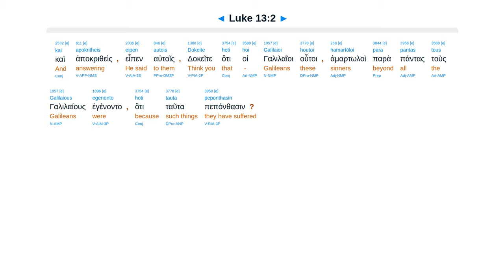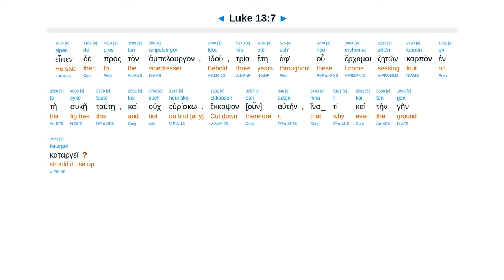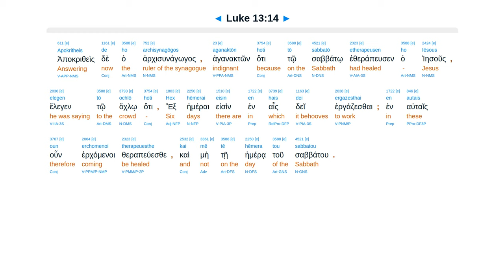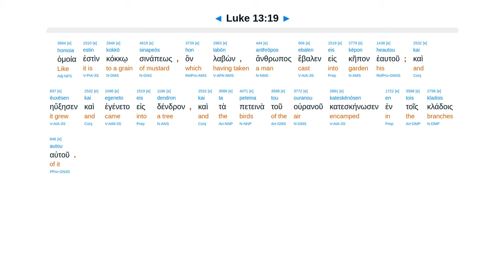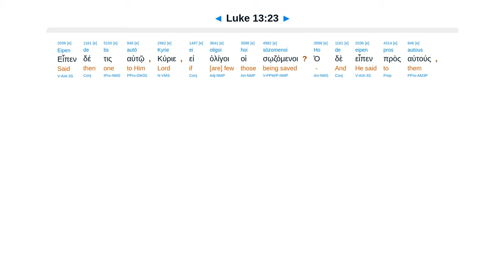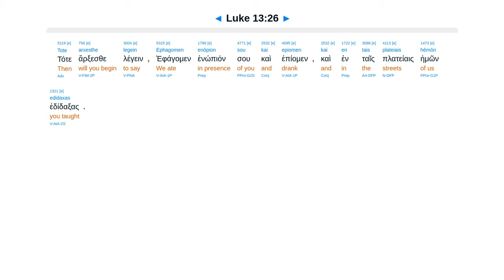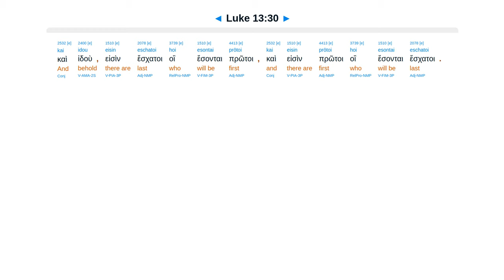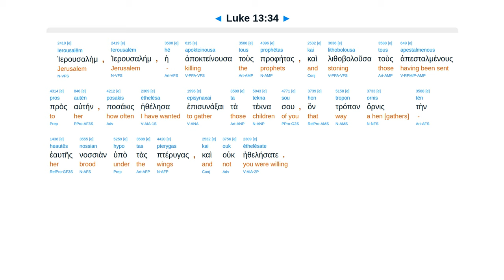Luke 13 - Interlinear Greek New Testament Bible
Repent of perish. Cut down tree. Woman loosed. Narrow gate. Lord, Lord! Jerusalem who kills.